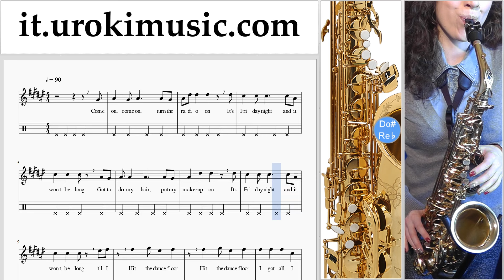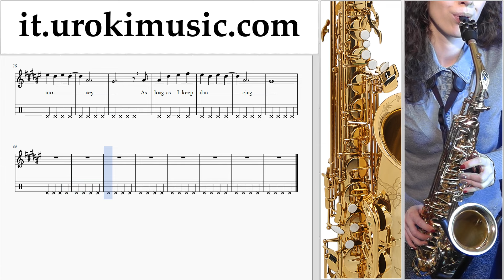Corso di Sassofono Contralto Sia - Cheap Thrills Tablature Tab Parte#2 um-i276